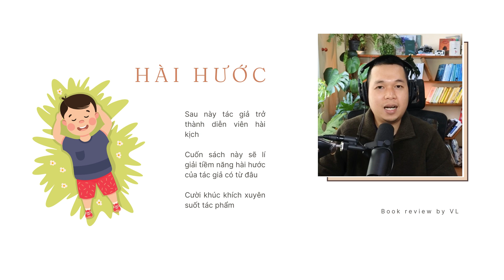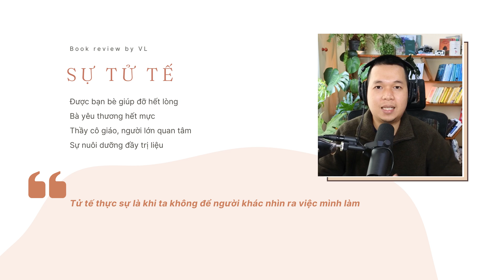Người bà tài giỏi vùng saga I Review sách hay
Link mua sách Người bà tài giỏi vùng saga cho bạn nào cần nhé

Chào bạn, mình là Vui Lên. Mình là ai? làm gì? có quà tặng gì cho bạn đều có ở thông tin bên dưới nhé.

Công việc chính của mình là hướng dẫn các khóa học về thấu hiểu và phát triển bản thân ở truongvuilen.com.

Một số khóa học điển hình là Phát triển trí tuệ cảm xúc I Thấu hiểu bản thân I Yêu mình, yêu người I Chữa lành tổn thương I Thực hành thiền I Tarot cơ bản và thực hành I Thay đổi thói quen I Tư duy phản biện

Mình đã sản xuất hơn 30 khóa học, bạn tham khảo toàn bộ ở đây nè

🌿 Tặng bạn khóa học, ebook miễn phí để bạn hiểu thêm về mình

🌿 Ủng hộ kênh để mình sản xuất nhiều nội dung hữu ích
Vietcombank: 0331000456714 (Lê Phương Anh Vũ)

🌿Mình viết, làm podcast, video đều đặn ở các nền tảng bên dưới